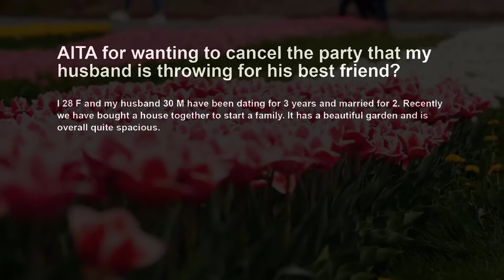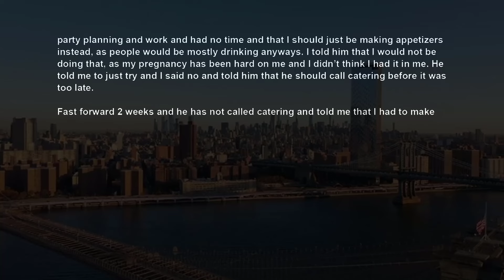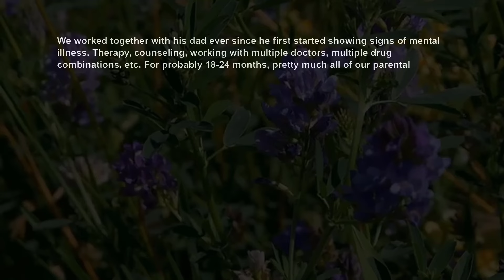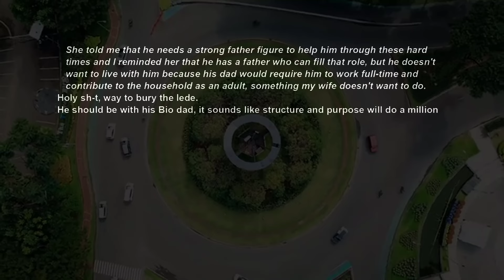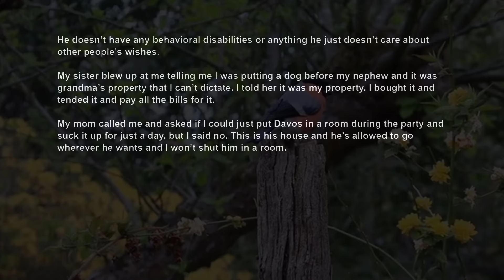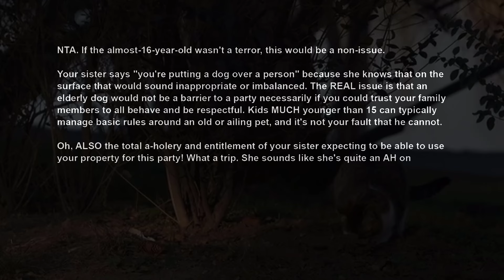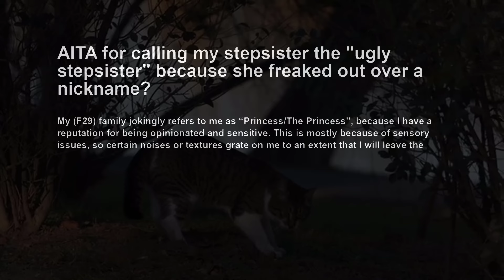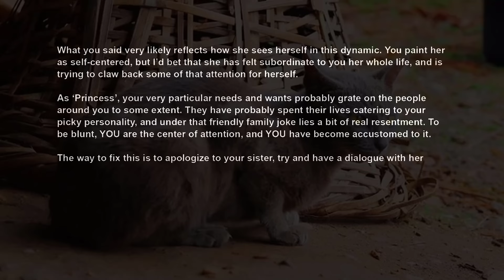Husband Wants To Hold A Party So His Single BFF Can Find A GF, ~ Expects Me To Do Everything AITA